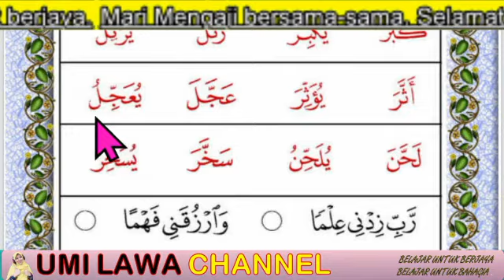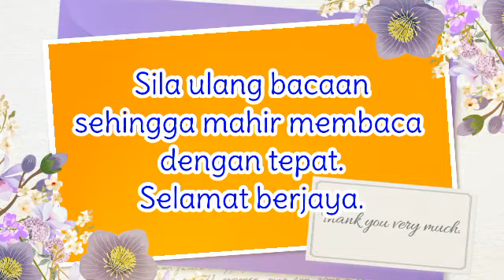MARI MENGAJI : IQRA' 5 / MUKA SURAT 14